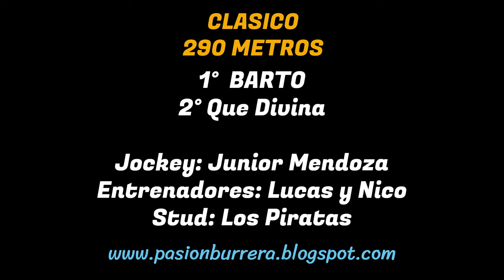BARTO: JOCKEY CLUB ALIANZA SPORT LA FRANCIA - CORDOBA (03-11-2024)